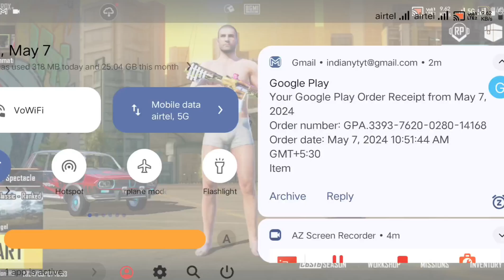PART 2 NEW IGNIS X SUIT 5k UC CRATE OPENING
PART 2 NEW IGNIS X SUIT 5k UC CRATE OPENING bgmi